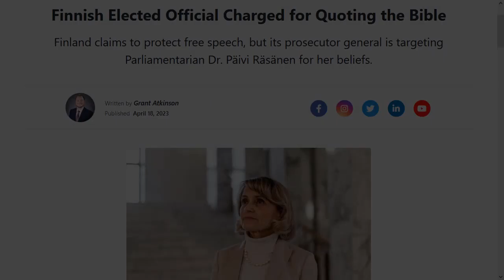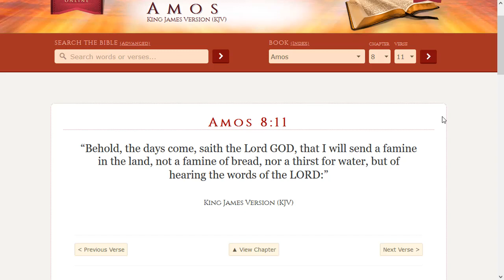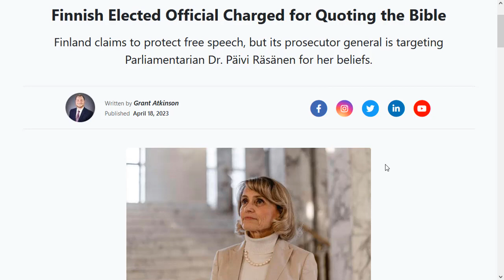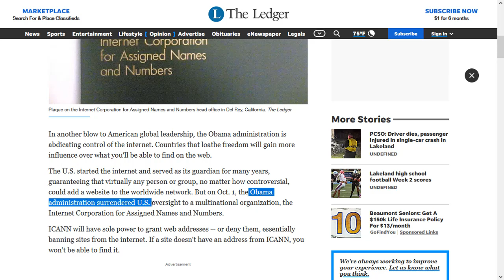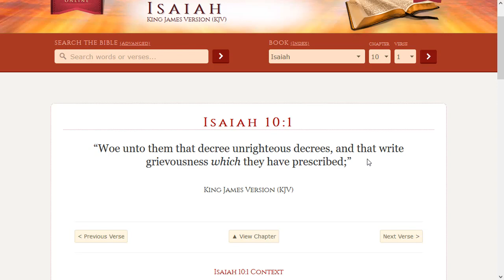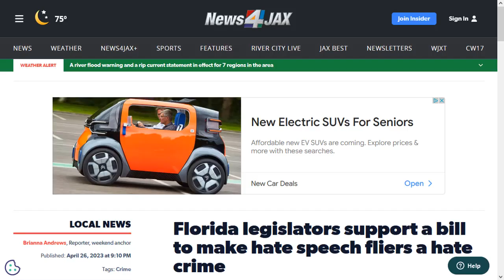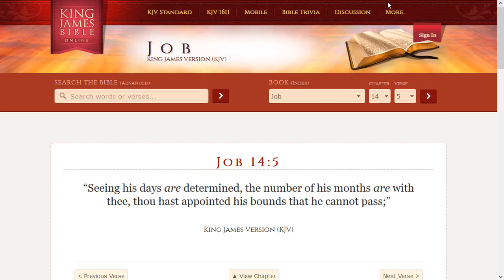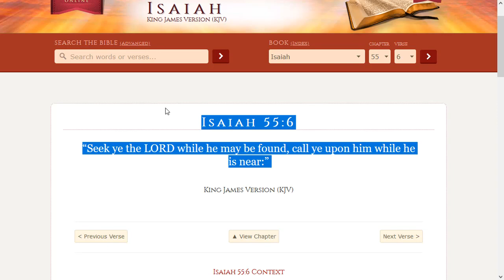The Silencing of the TRUTH is Coming